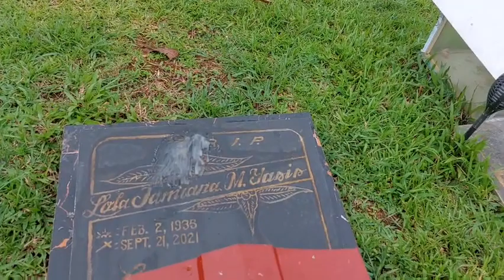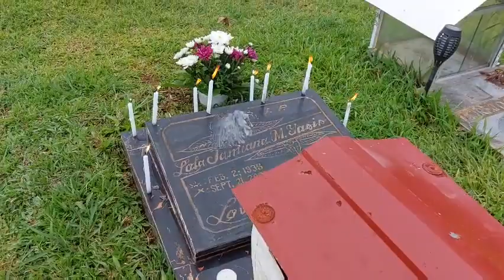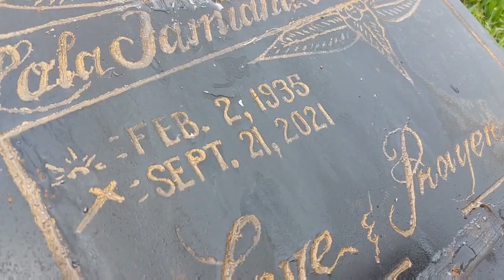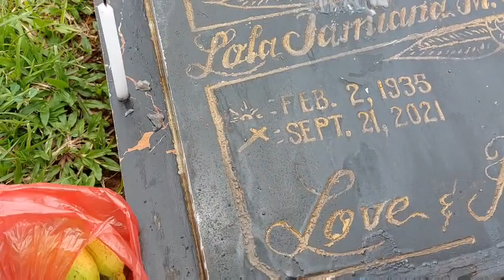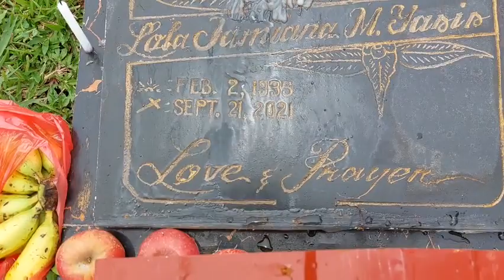LOLA DAMIANA DINALAW NG BODYGUARD